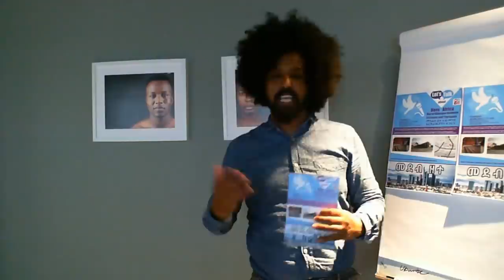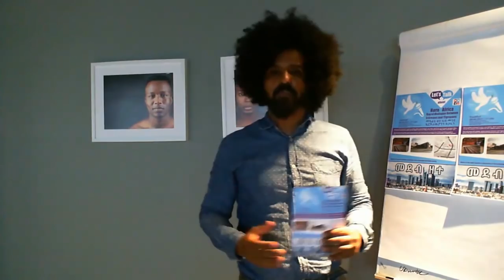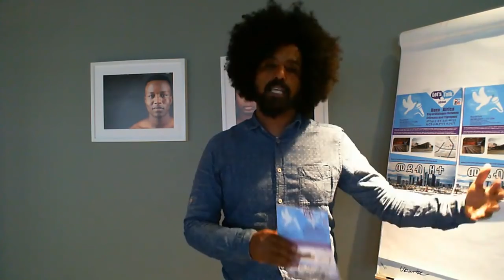Mestyat Betna | ሓይልታት ምክልኻል ትግራይ ንታሪኻዊት ከተማ ላሊበላ ተቖጻጺሮማ